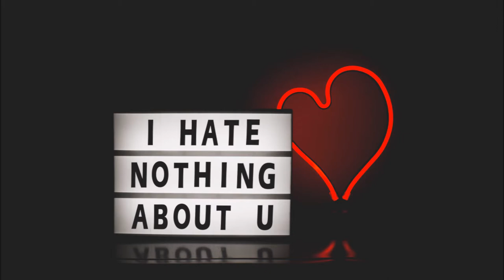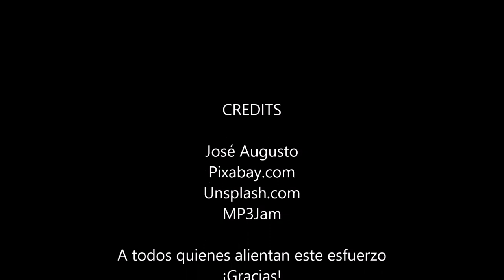José Augusto - Hey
José Augusto en Portugués